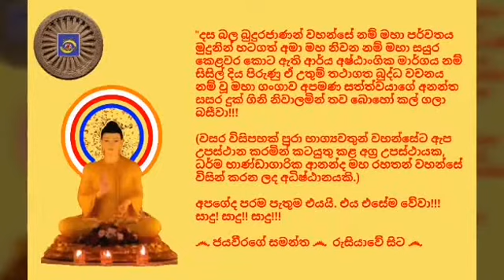සීහ ස‌ේනාපති සූත්‍රය Ven Kahagolle Somawansha Thero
අතිපූජ්‍ය කහගොල්ලේ සෝමවංශ ස්වාමීන් වහන්ස‌ේ